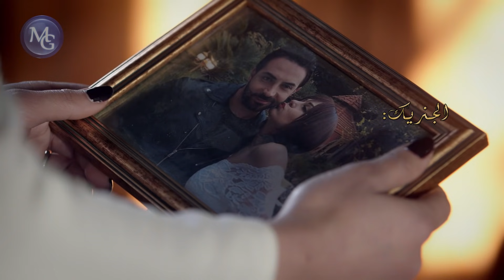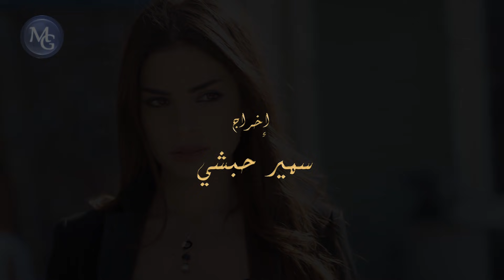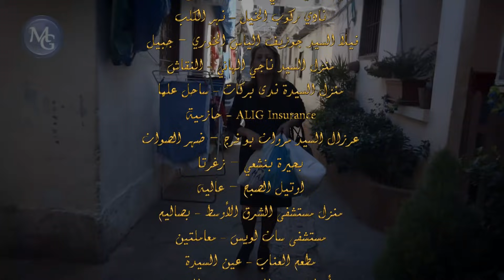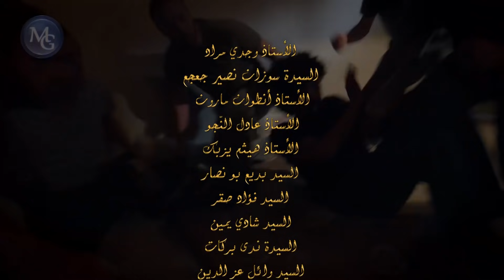Wen Kenti S1 EP 26 | مسلسل وين كنتي ج1 الحلقة 26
تدور أحداث القصة الدرامية عن زواج رجل في الستين من عُمره، و (نسرين) الفتاة اﻷصغر منه بسنواتٍ كثيرة، مما يشكِّل ذلك بمثابة صدمة للعائلة، وبشكل خاص لابنه (جاد) وحبيبته (سيلا)، فيبدأ الصراع المتمثل في محاولات للتخلص من الزوجة الشابة، وطردها من مزرعة العائلة.

بطولة: ريتا حايك - كارلوس عازار - نقولا دانيال
إخراج سمير حبشي
إنتاج مروى غروب